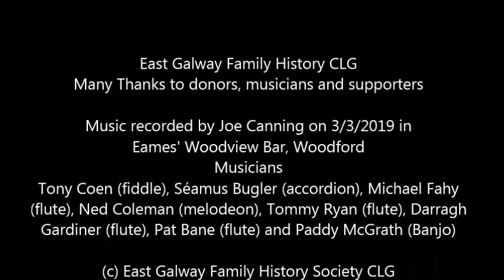Ceili music Galway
We are pleased to offer these much loved photographs of Céilí bands and musicians from east Galway which we originally produced for our 2014 calendar. These photographs along with many other photographic material are for sale from our Society, if you wish to order copies or buy a licence to reprint, please contact + 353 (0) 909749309 or email: for further information. We will have more photographs from our calendars and other collections coming shortly and in the meantime enjoy the music from Eames' bar, Woodford, it's also great to see the music skills passed from one generation to the next